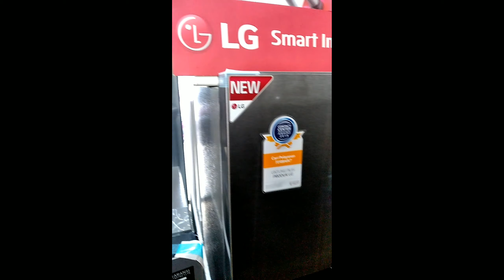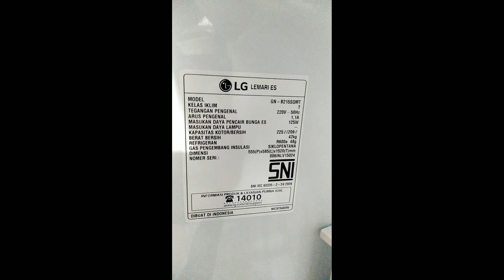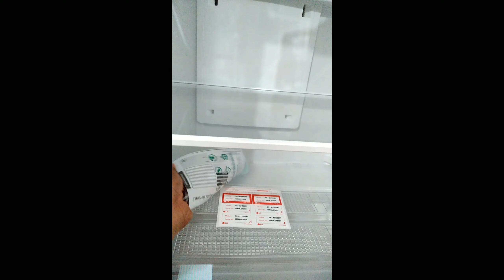Kulkas LG GN-B215SQMT